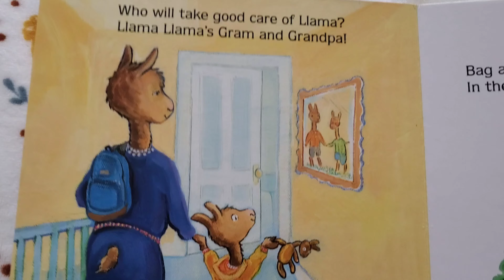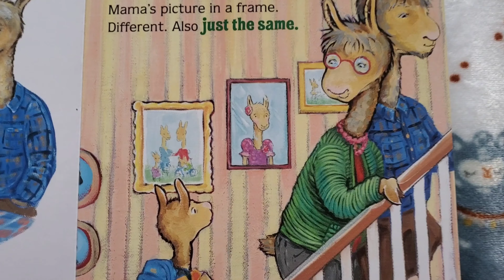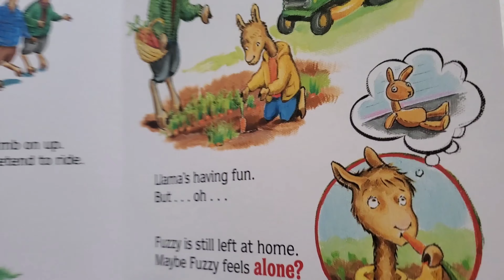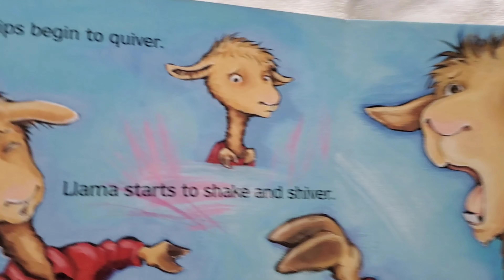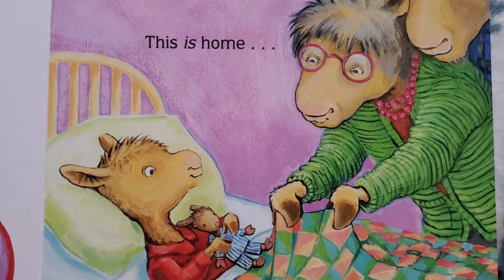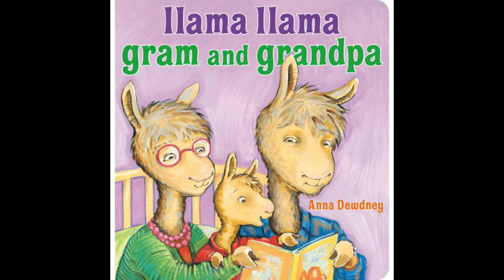Balaca lama, nənə və baba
Kitab: Llama Llama Gram and Grandpa, Anna Dewdney, "VIKING" press

Kitabı ingilis dilindən tərcümə etdi və oxudu: Könül Vəzirova-Kəngərli

Videoda Nyu York şəhərində "Barnes & Noble" kitab dükanlarından birində çəkdiyim fotoşəkillərdən istifadə etmişəm.

Oxuduğum kitablar barədə daha ətraflı məlumat və digər maraqlı müzakirələr üçün isə instaqramda mutalie_dostum səhifəmdə görüşərik!